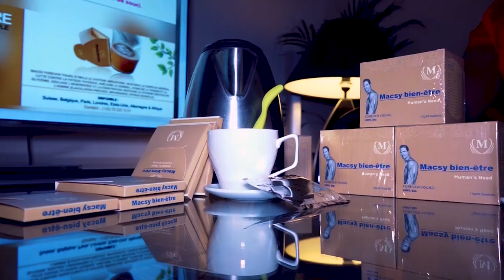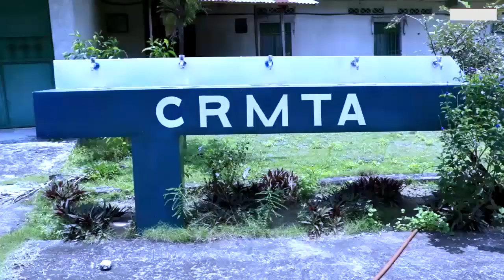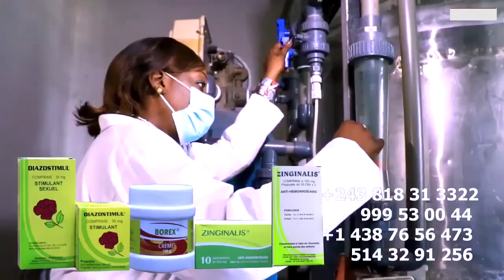Droit De Réponse JB MPIANA Répond Sur Procès MUANA NSUKA , CINDY Le COEUR Abima Na MOSAKA, KOFFI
Droit De Réponse JB MPIANA Répond Sur Procès MUANA NSUKA , CINDY Le COEUR Abima Na MOSAKA, Révélation Grave Sur KOFFI OLOMIDE